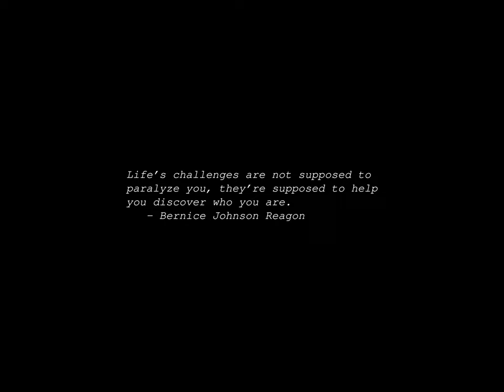Sunrise Time-lapse: Tuesday, December 19, 2023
On this day:
   Hitler becomes Supreme Commander-in-Chief of the
   German Army, 1941

Today's random fortune, quote, or snark:
We thrive on euphemism.  We call multi-megaton bombs "Peace-keepers", closet
size apartments "efficient" and incomprehensible artworks "innovative".  In
fact, "euphemism" has become a euphemism for "bald-faced lie".  And now, here
are the euphemisms so colorfully employed in Personal Ads:

EUPHEMISM            REALITY
Excited about life's journey    No concept of reality
Spiritually evolved        Oversensitive
Moody                Manic-depressive
Soulful                Quiet manic-depressive
Poet                Boring manic-depressive
Sultry/Sensual            Easy
Uninhibited            Lacking basic social skills
Unaffected and earthy        Slob and lacking basic social skills
Irreverent            Nasty and lacking basic social skills
Very human            Quasimodo's best friend
Swarthy                Sweaty even when cold or standing still
Spontaneous/Eclectic        Scatterbrained
Flexible            Desperate
Aging child            Self-centered adult
Youthful            Over 40 and trying to deny it
Good sense of humor        Watches a lot of television